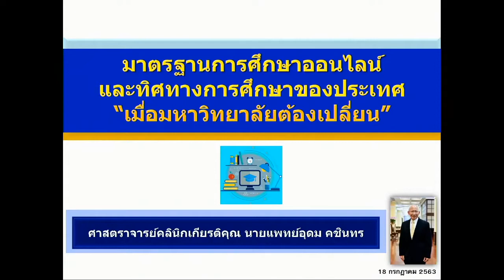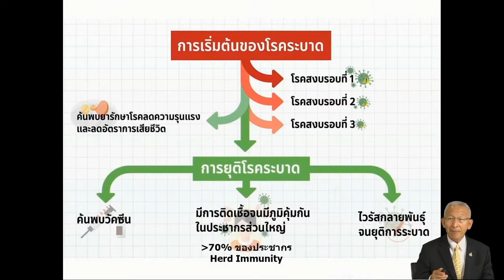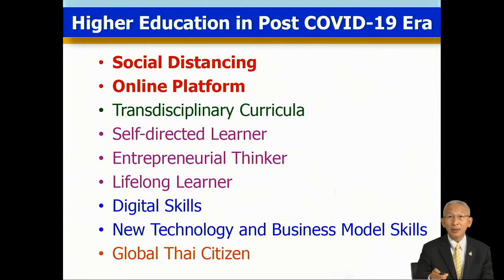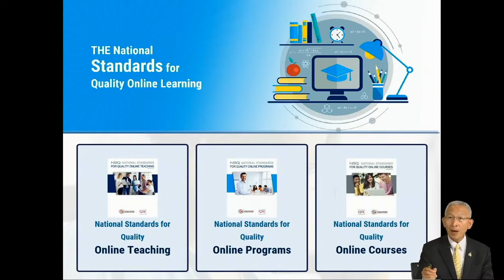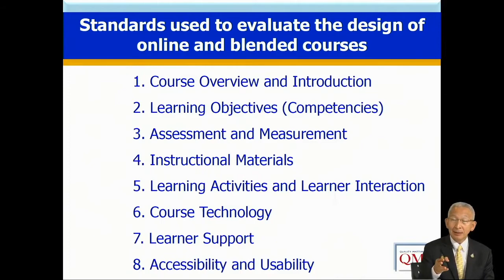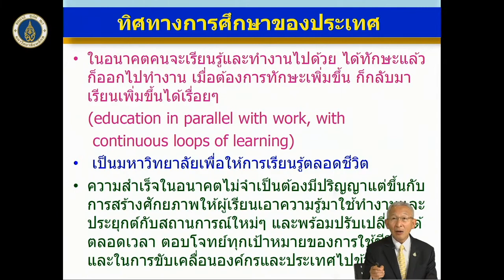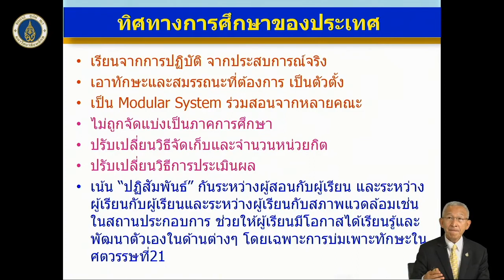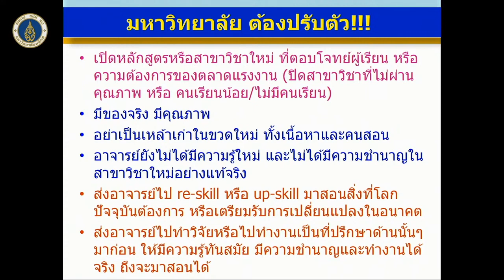18 7 63 มาตรฐานการศึกษาออนไลน์ และทิศทางการศึกษาของประเทศ by ศ คลินิกเกียรติคุณ นายแพทย์อุดม คชินทร